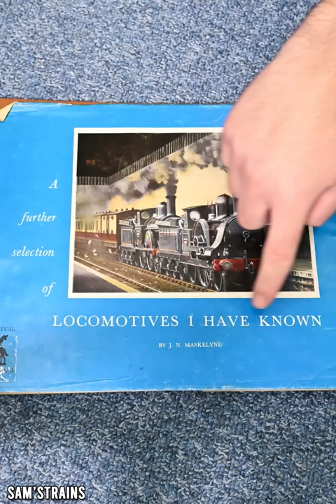Never Steal Books From Bolton Public Library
I got a surprise when this new book arrived!